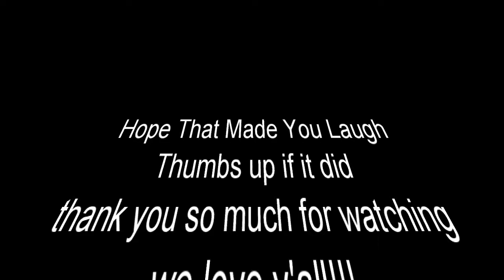FRIDAY 13th NIGHTMARE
Friday the 13th was a Nightmare, and there was also a FULL MOON!! It wasn't all bad though, we had some laughs "finding Pikachu" Pokemon, and then we broke our vlogging camera to end the night.Thank You for watching, please join the family and subscribe!!

**CHALLENGE VIDEOS**

ABOUT US!